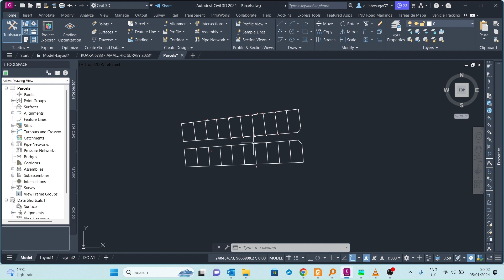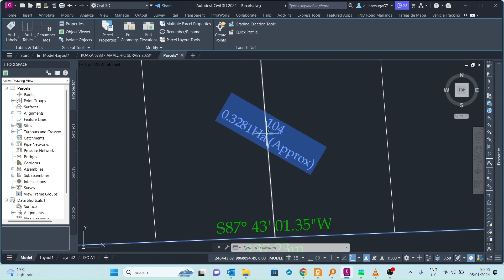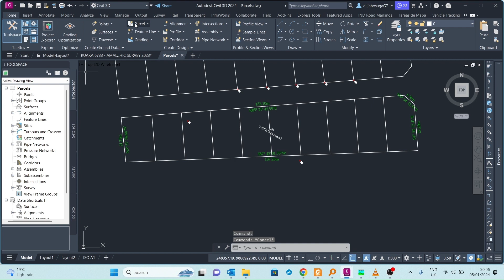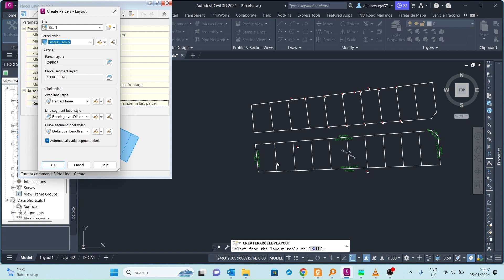Creating AutoCAD Civil 3D Parcels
Creating AutoCAD Civil 3D Parcels. "In this video, you're going to learn the game-changing art of Automated Parcel Creation using the incredible tools within Autodesk Civil 3D! 🏡🛠️ Get ready to revolutionize your design journey as we dive into the seamless process of crafting parcels effortlessly.

🌐 Explore with me as I guide you through cutting-edge strategies that empower you to effortlessly generate parcels, perfectly aligning with your project vision. Whether you're a seasoned pro or just getting started, this tutorial is packed with insights to elevate your land development game.

✨ Join me as we master the automation tools in Autodesk Civil 3D, unlocking a new level of efficiency in your workflow. Ready to optimize your design approach and streamline your engineering projects? Let's dive in and reshape the way you create parcels!